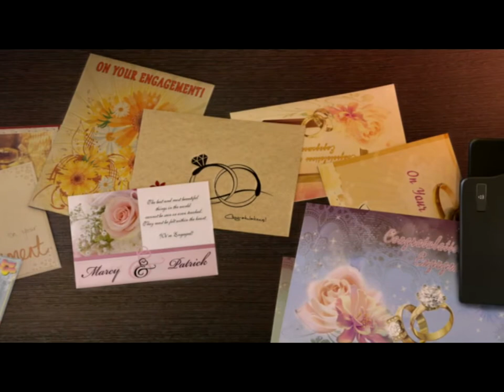Special Enquiry Detail 2 - Gameplay #6 (ios, ipad) (RUS)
Special Enquiry Detail 2

Для помощи каналу :
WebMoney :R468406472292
Департамент особых расследований: Обрученные со Смертью
От G5 Entertainment

Описание

Вы играли в приквел этой увлекательной игры? Не пропустите Департамент особых расследований на iPhone и iPad!

Раскройте загадочное дело о жестоком убийстве невест! Вам пригодятся ваши навыки в поиске скрытых предметов в решении этой непростой задачи.
После успешного расследования нашумевшего дела о смерти дочери богатого мецената детективы Турино и Ламонт, работающие в Департаменте Особых Расследований, должны заняться делом серийного киллера, известного под именем Обручальный убийца. Осмотр мест происшествия и допрос свидетелей дают детективам целую цепь как подсказок, так и ложных следов. Помогите им собрать факты и улики, чтобы поймать убийцу, прежде чем он снова совершит преступление. Погрузитесь в игру Департамент Особых Расследований: Обрученные со Смертью и передайте маньяка правосудию.

● Шесть захватывающих глав
● 44 увлекательные локации
● 22 нескучные мини-игры
● Интересное дело со множеством подозреваемых
● Поддержка Game Center
● Поддержка дисплея Retina на новом iPad